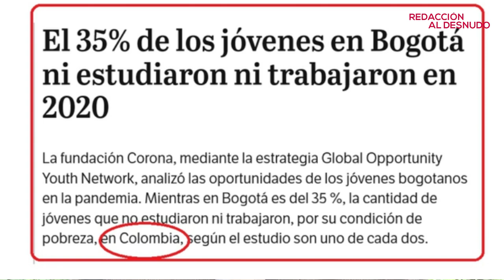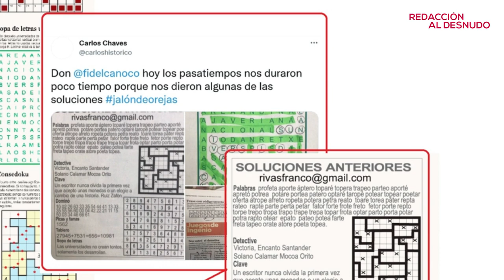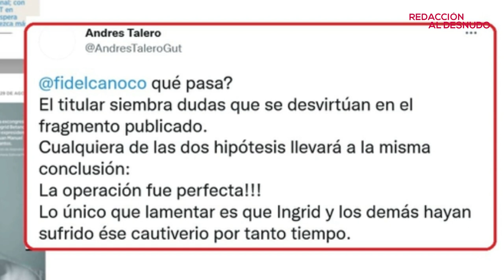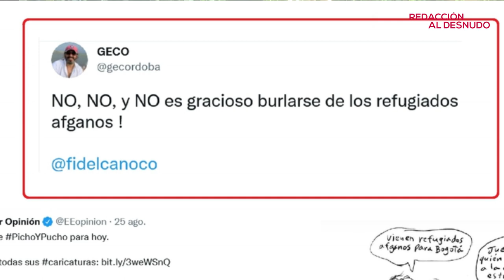Las caricaturas tienen una carga de burla, pero pueden pasarse de divertidas -El Espectador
Esta semana nos falló la atención con la aritmética, publicamos equivocadamente las soluciones de los pasatiempos, y reflexionamos con una caricatura sobre los refugiados afganos.